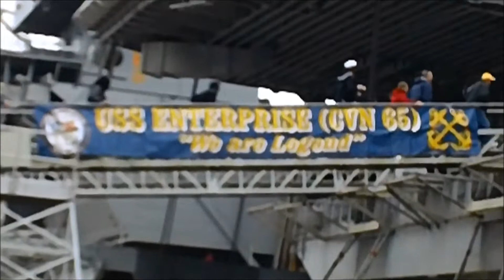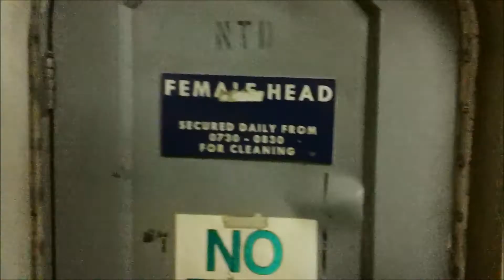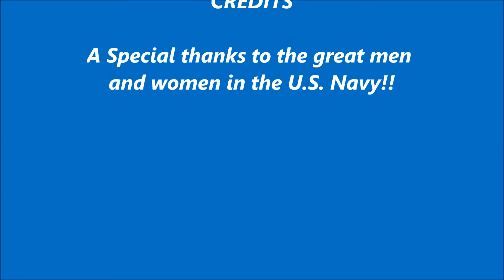The USS Enterprise at the Norfolk Naval Station Va.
I had a opportunity to tour the U.S.S. Enterprise. The worlds first nuclear powered Aircraft Carrier!